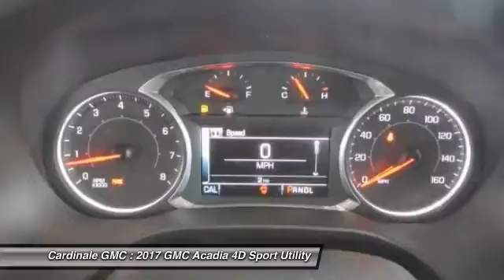2017 GMC Acadia Seaside CA G11288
2017 GMC Acadia SLE

Cardinale GMC
2 Heitzinger Plaza

Quicksilver Metallic, Dual SkyScape 2-Panel Power Sunroof, and Universal Home Remote. Exceptionally Dependable! Something you can believe in. Are you interested in a simply great SUV? Then take a look at this charming, rare 2017 GMC Acadia. This Acadia is nicely equipped with features such as Dual SkyScape 2-Panel Power Sunroof, Quicksilver Metallic, and Universal Home Remote. Will stand by you come rain or shine. Price includes:  1,000 - Buick & GMC Down Payment Assistance Program. Exp. 05/01/2017    Vehicle price and availability are subject to change without notice.